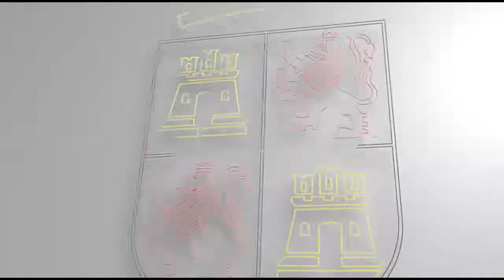Función Pública e impulso a las mancomunidades centran la reunión de coordinación territorial